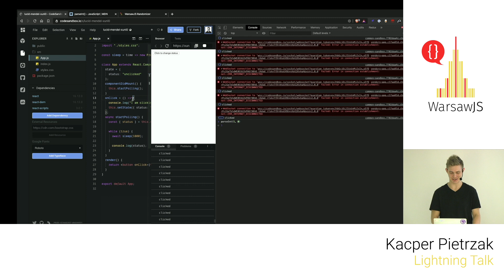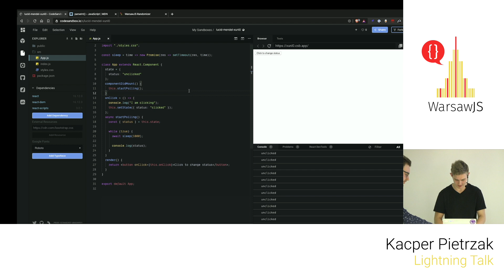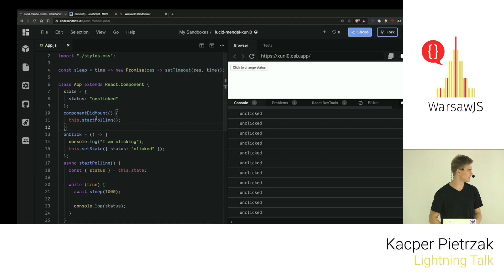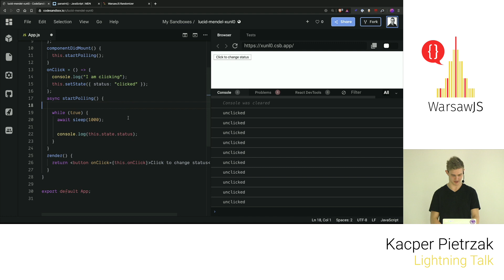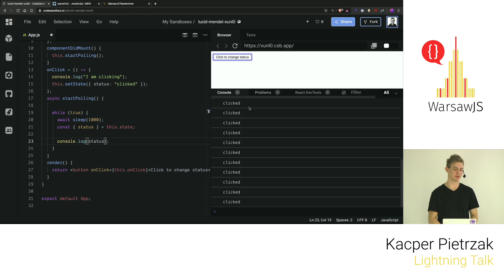⚡️Lightning talk — Kacper Pietrzak — Błąd w aplikacji opartej na React.js [PL]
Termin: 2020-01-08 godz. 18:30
Miejsce: Golden Floor Tower, 32. piętro